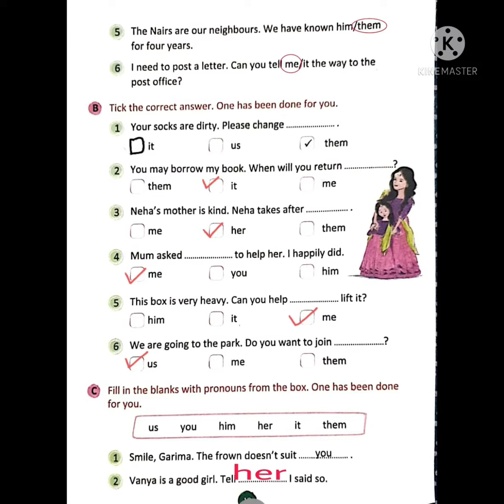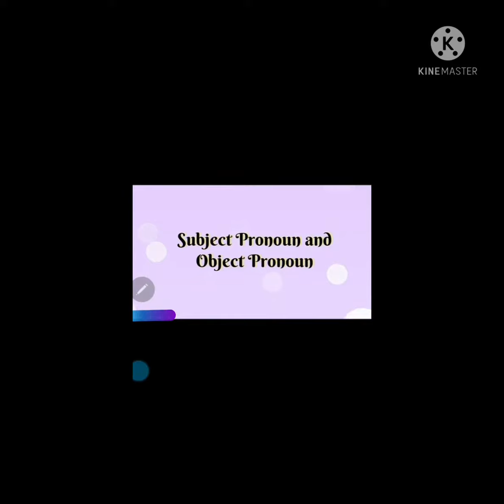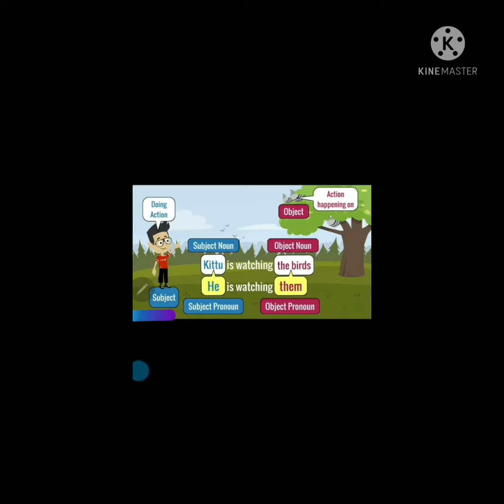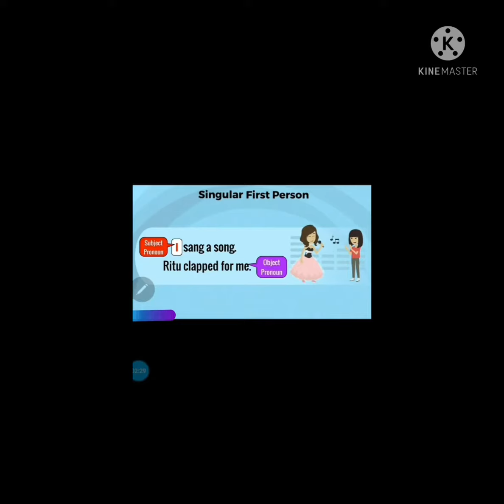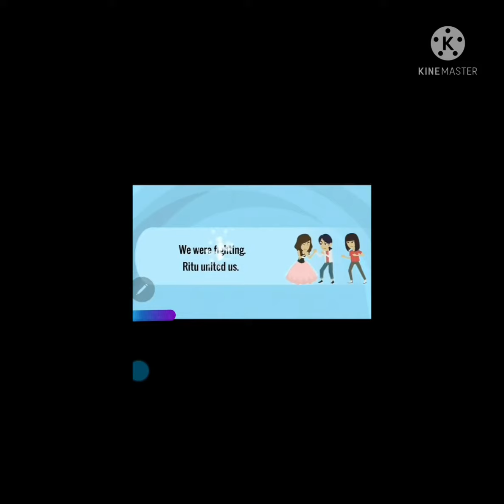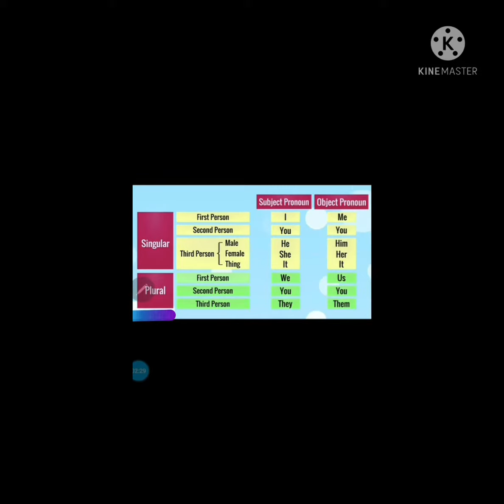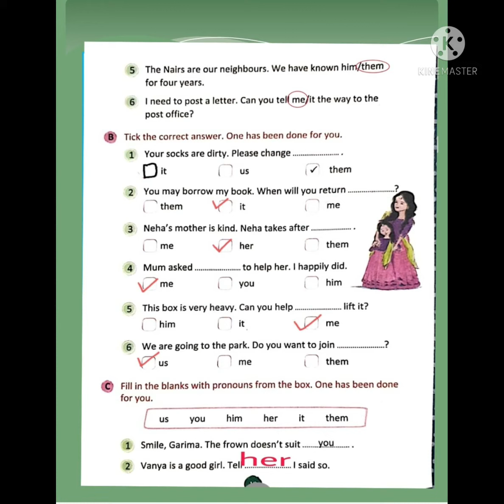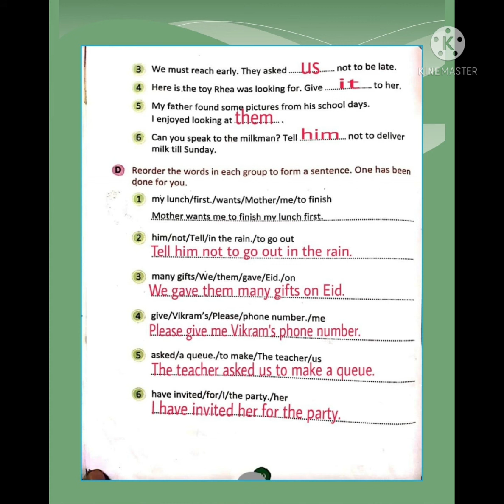Explanation of Eng Grammar Ch-7 Use of Me,Us,You ,Her,It,Them